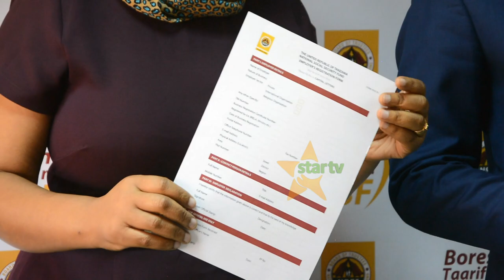NSSF: WAJA NA DAWA YA WAAJIRI WA BABAISHAJI